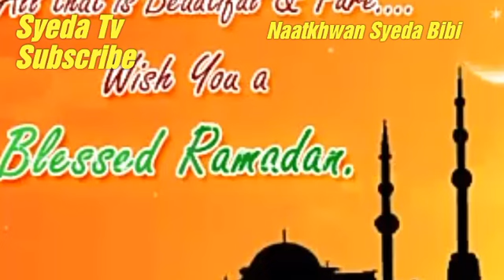Utri Hai Rab Ki Rahmat Ramzan K Dino Me || Full HD video ||Ramadan 2018|| By SYEDA BIBI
Syeda Tv Presents - Utri Hai Rab Ki Rahmat Ramzan K Dino Me

Ramadan 2018 , 1439 Hijri
Full ANIMATED video , Ramadan kareem , Ramadan Mubarak

Recited by very talented Naatkhwan SYEDA BIBI